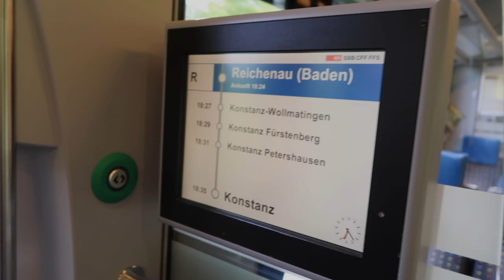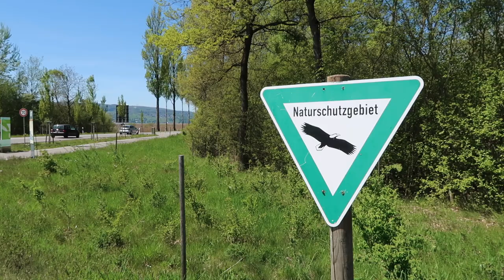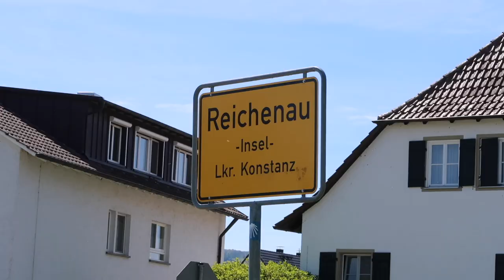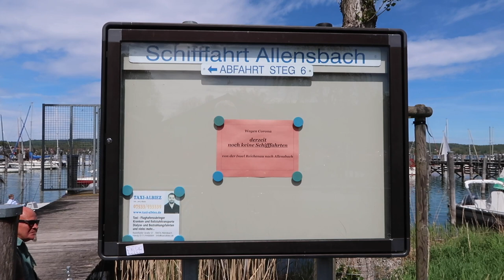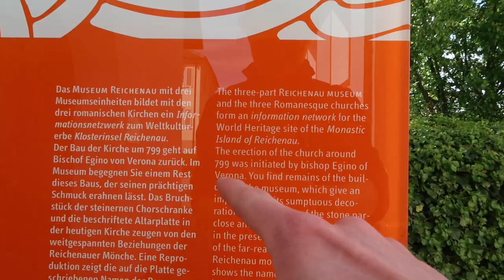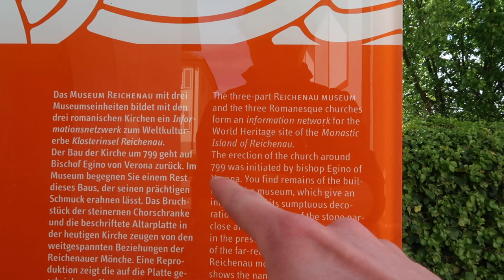My first day out this year | Walking to Reichenau from Konstanz vlog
Wow I was so excited to go here! Reichenau is a small island near Konstanz that we had seen across Bodensee a thousand times. With the good weather last weekend, I decided to walk over and see it up close. It was really beautiful, and I'm glad I went and took you along with me.

You should definitely visit Reichenau if you're in the Konstanz / Bodensee area, especially if you like cute little German towns and local vegetables! This would make a really good day trip from Konstanz, either walking or cycling, I saw lots of families cycling over on a Saturday in the sun :)

It's also good to see people going in to cafes etc, I walked past a few different places that were doing food and drinks and even some doing BBQs.

I hope that you're doing well and staying safe.